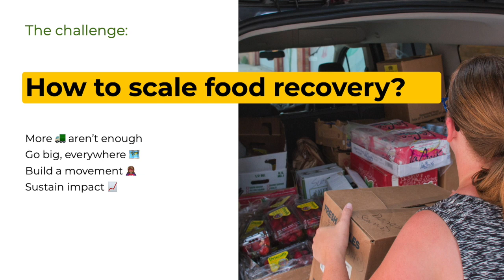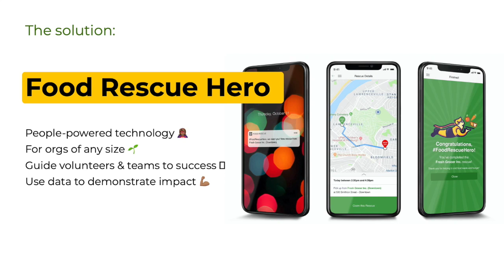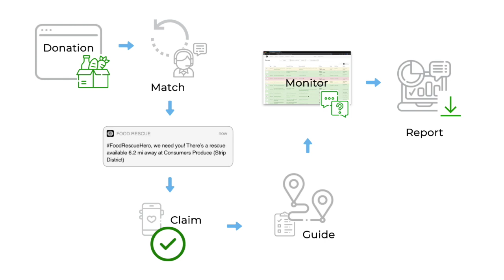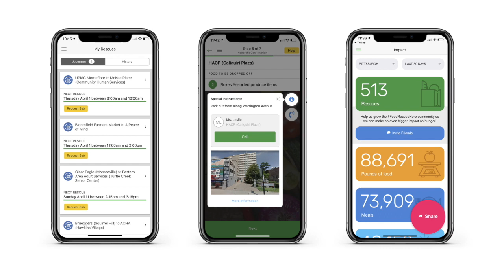Anthony Levin-Decanini, Food Rescue Hero — Apps for Food Pantries and Food Banks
Public Good App House: Apps for Food Pantries and Food Banks - April 2021 Recorded April 7, 2021,

Food Rescue Hero
Demo by Anthony Levin-Decanini, Head of Product, Food Rescue Hero

Food Rescue Hero's easy-to-install app can mobilize thousands of volunteers at the touch of a screen. Innovative last-mile logistics rescues and redistributes fresh food in real-time, reducing traditional donation barriers to food retailers and delivering food directly to where people live, work, and learn.